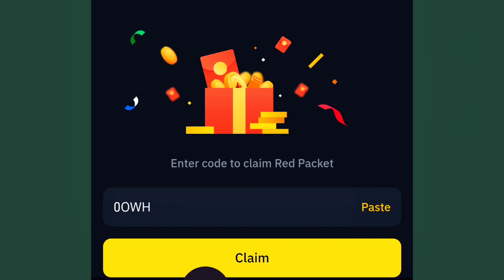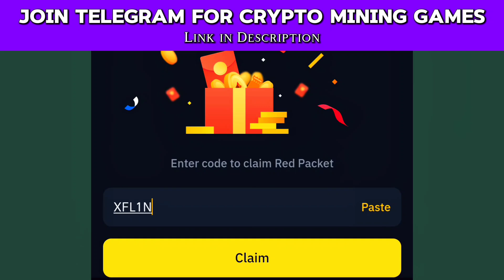Binance Red Packet 15 September Part 2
Binance red packet code today | Binance red packet code | Red packet code in binance 15 September 2024

USDt red packet code today
free crypto code in binance
free USDt code
USDt red packet code
how to get free usdt
how to get free usdt on binance
how to get free dollars
hot to get free crypto currency
how to get free gas fee
crypto box
crypto code
crypto currency
crypto Red packet code today
bttc Red packet code today
BTC red packet code today
binance red packet code today,red packet code in binance,red packet binance code today binance 15 September red packet
binance 15 sep red packet

Note:

This video is for Informational educational purposes. I do not guarantee their accuracy or value. Always do your own research before using any code.